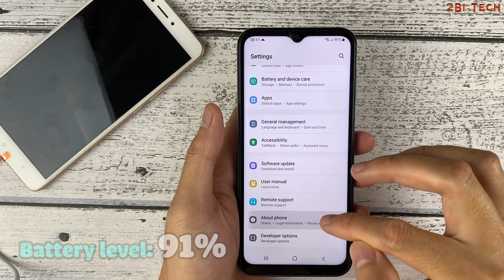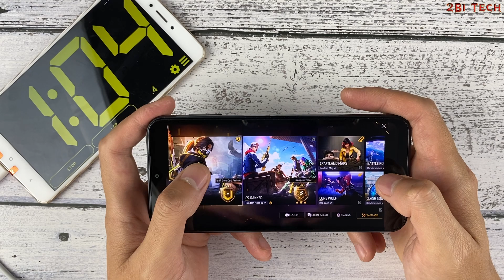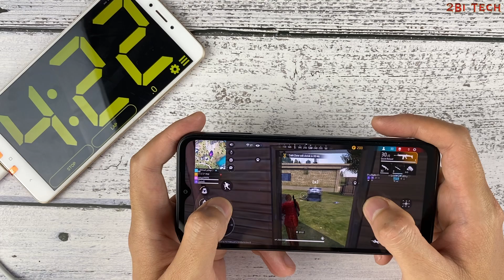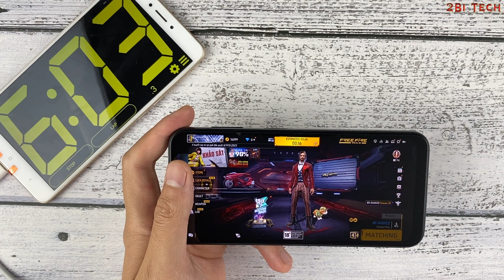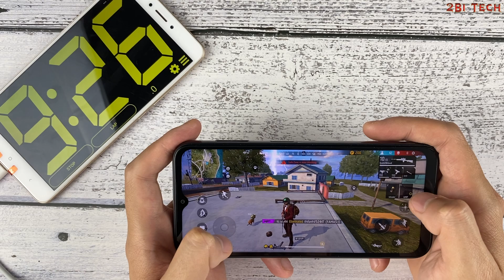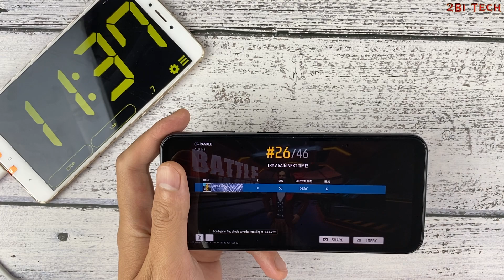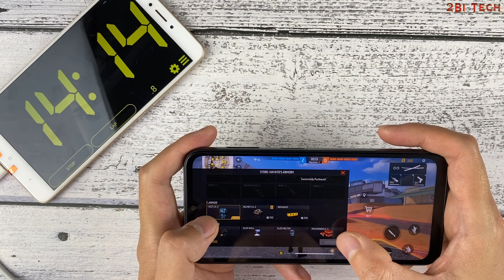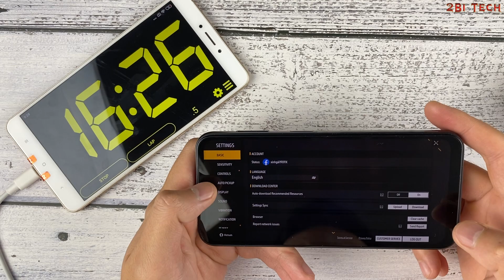Sam Sung Galaxy A14 4G Test Game Free Fire Max Setting| Gaming Test | Battery Test & Temperature!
Sam Sung Galaxy A14 4G Test Game Free Fire Max Setting| Gaming Test | Battery Drain Test & Temperature!
📱 Sam Sung Galaxy A14 4G Specs:
Display: IPS LCD/ 6.6"/ HD+/ 60 Hz
Operating System: Android 13
Interface: One UI Core 5.1
CPU: Exynos 850
GPU: Mali G52
RAM: 4 GB
ROM: 128 GB
Battery: 5000 mAh
Charger: 15 W
Time line:
00:00 Intro video

Sam Sung Galaxy A14 4G  GlobalAOV Gaming test
Sam Sung Galaxy A14 4G Global Call Of Duty Mobile Test
Sam Sung Galaxy A14 4G  Global  PUBG Gaming test
Sam Sung Galaxy A14 4G  Global Free Fire Max Gaming test
Sam Sung Galaxy A14 4G  Global  Speedtest
Welcome to 2BI Tech!😘😘
 Here you will have:
1, The latest information about technology.
2, Tech tricks, you ask and I guide you
3, And a lot of interesting things when I do the repair of the phones.
4, Think of me as a best friend!
1, The latest information about technology.
2, Tech tricks, you ask and I guide you
3, And a lot of interesting things when I do the repair of the phones.
4, Think of me as a best friend!